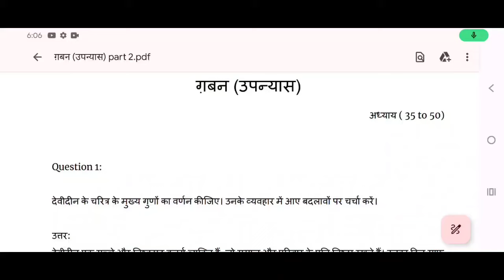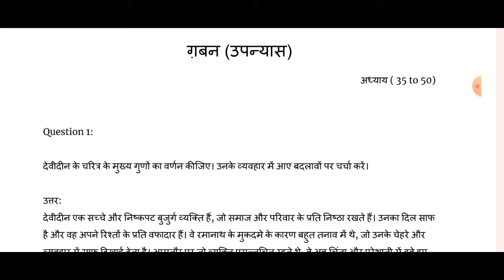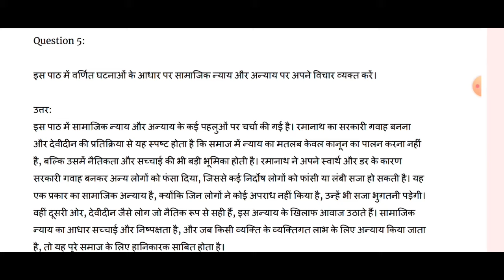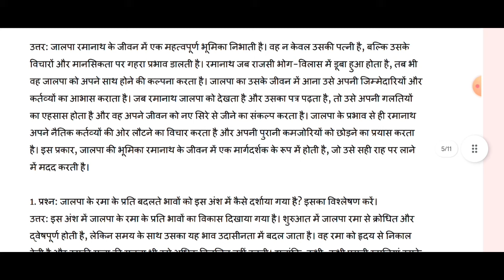wb class 11 hindi 2025 new semester 2 गबन//class11wbgabanmunshipremchand//प्रश्न उत्तर//wbbse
wb class 11 hindi 2025 new semester 2 गबन//class11wbgabanmunshipremchand//wbchse class 11 hindi // गबन// wbchse class 11 hindi new semester 1 gaban premchand // प्रश्न उत्तर पार्ट 2

पश्चिम बंगाल बोर्ड कक्षा 11 हिंदी गबन//

गबन मुंशी प्रेमचंद पार्ट 2
uchch madhyamik Shiksha Parishad
west Bengal Board of higher secondary education
WBCHSE
class 11 hindi semester 2
line by line explanation hindi A class 11
w.B.C.H.S.E
New syllabus hindi A semester 2
गबन
WB board hindi medium youtube channel
WB best hindi medium channel
Youtube channel hindi medium wbchse

wb board class 11 hindi suggestion2025
gaban munshi premchand
गबन long question 5 marks part 2
गबन मुंशी प्रेमचंद

गबन मुंशी प्रेमचंद

gaban munshi premchand

गबन मुंशी प्रेमचंदlongquestion
गबन मुंशी प्रेमचंद long question

gaban munshi premchand

इस वीडियो मे मैं कक्षा 11 के छात्रों के लिये गबन पाठ को  लेकर आया हूँ जो काफी महत्वपूर्ण हैं

wbbse class 11 hindi new semester 2
west Bengal board class 11 hindi

gaban wb class 11 hindi

hindi wb board class 11 गबन सेमेस्टर 2

गबन class 11 hindi wb board

wbbse class 11 hindi suggestion 2025 2nd  semester 2025

hindi suggestion 2025 class 11 wb board semester 2

wbbse chaper 1 class 11 गबन long question 5 marks

गबन class 11 wbchse hindi semester 2

class 11 hindi semester 2 wbchse 2025

wbchse class 11 hindi gaban premchand long question

wbchse hindi suggestion 2025 class 11

west Bengal board class 11 hindi semester 2

hindi suggestion  semester 1 class 11 wbchse